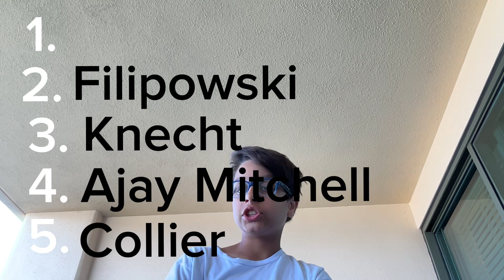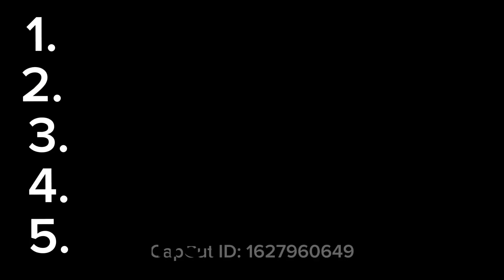The top 5 Steals of the NBA Draft